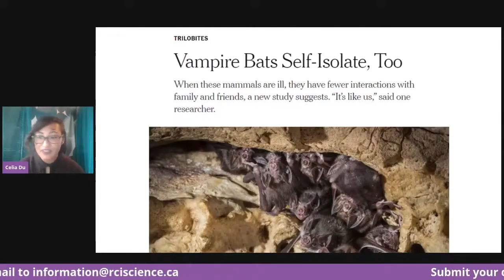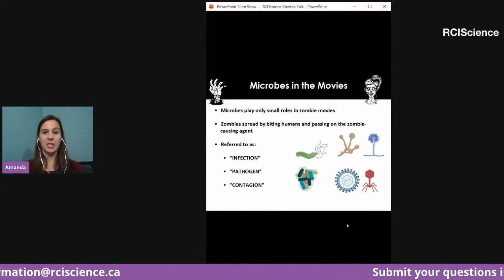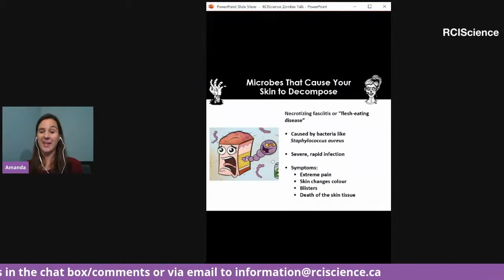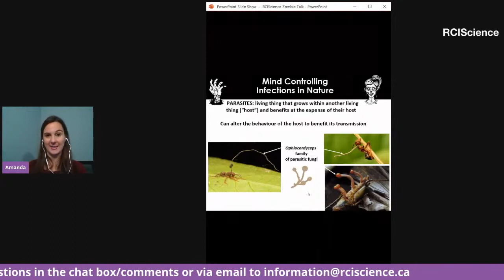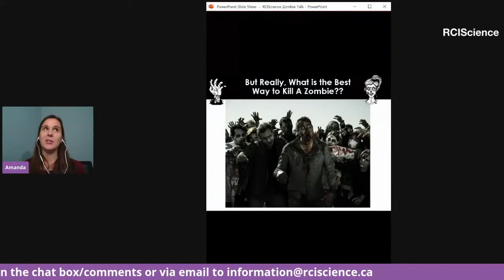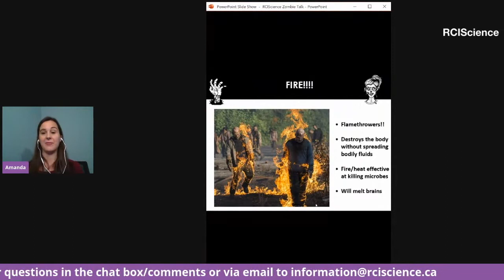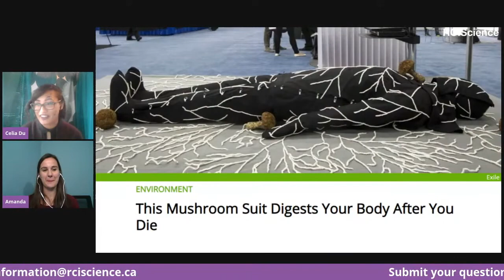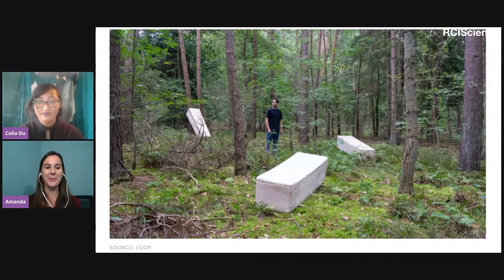A Microbiologist's Guide to Zombies | Dr. Amanda Veri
Should You Fear the Walking Dead? A Microbiologist's Guide to Zombies 🧟

Whether they’re in movies, TV shows or video games, it seems our fascination with zombies refuses to die. But are zombies just a pop culture fad or should we all be making zombie apocalypse plans? Join microbiologist Dr. Amanda Veri for an investigation into the potential for a zombie attack by exploring the science behind zombies: specifically, microbes! She’ll discuss what makes a zombie, examples of microbes that cause zombie-like behaviour in nature, and consider whether these microbes could evolve to create the walking dead in humans. We’ll also take a look at the best ways to protect yourself from a zombie apocalypse (spoiler alert: the movies get it all wrong)!

Dr. Amanda Veri is a microbiologist and recent PhD graduate working as a Research Associate at the University of Toronto. She helps support research programs exploring how microbes, especially fungi, can cause disease in humans.